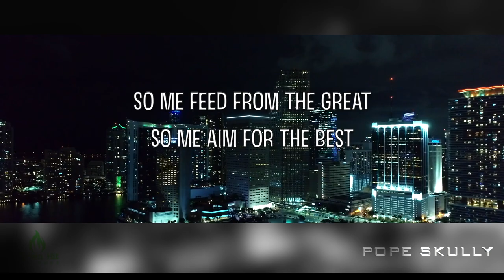Pope Skully - HIS RISEN [Lyric Video]